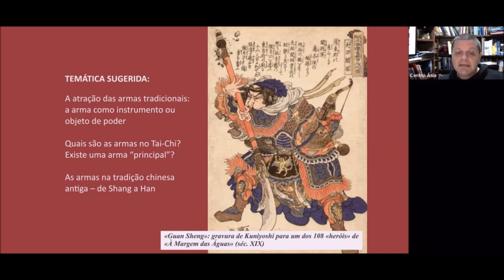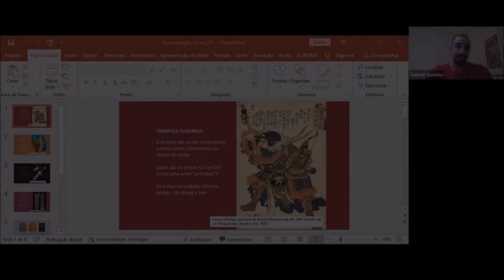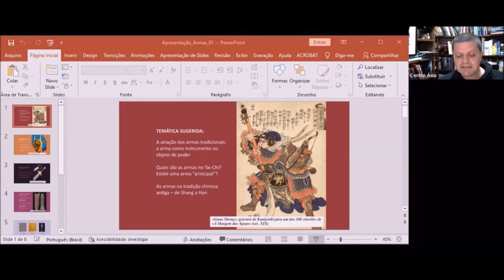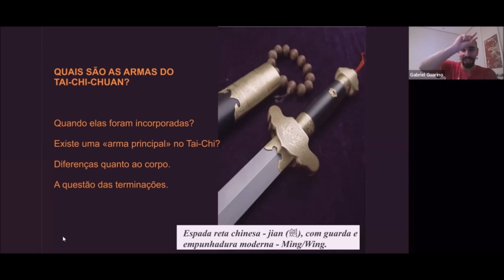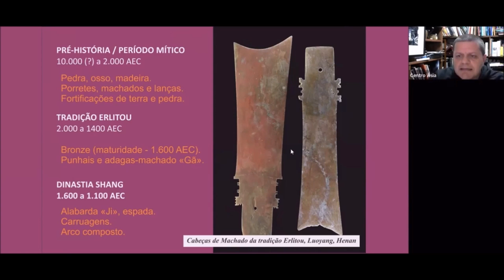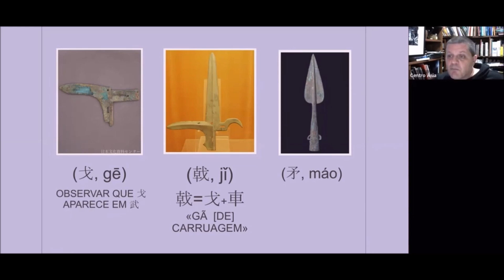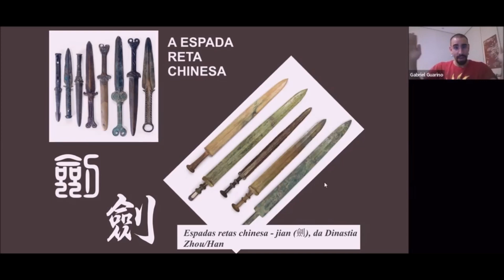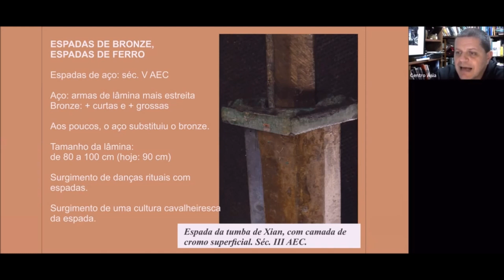AS ARMAS COMO INSTRUMENTO DE PODER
Tai-Chi História #03 - Neste episódio, Estevam Ribeiro, Gabriel Guarino e Rodrigo Wolff Apolloni - professores de Tai-Chi e pesquisadores do tema - conversam sobre as armas na tradição marcial chinesa, com foco em alguns elementos.

Qual, por exemplo, o fator simbólico e de poder associado às armas na tradição marcial chinesa? Simbolicamente, as armas podem assumir um gênero? Quais as terminologias associadas ao uso de arma no Tai-Chi? Por fim, qual o desenvolvimento antigo das armas na tradição guerreira e nas artes marciais da China?

Confira agora!

Em formato de podcast, também no Spotyfy e no Anchor!